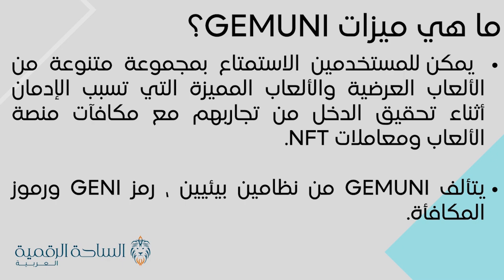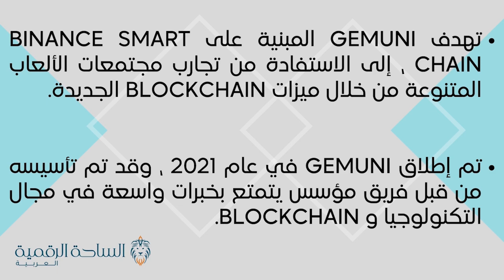GENIX / GemUni العملة الرقمية